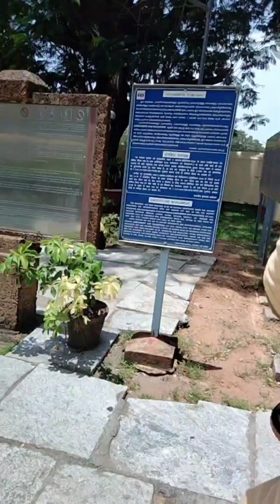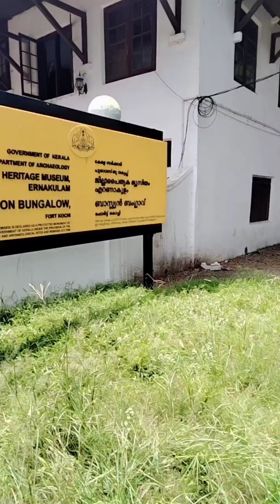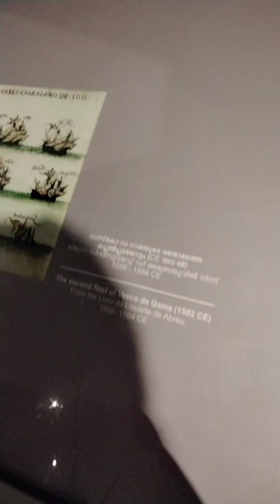kochi vlog/# fortkochi toorist place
water metro
marin drive